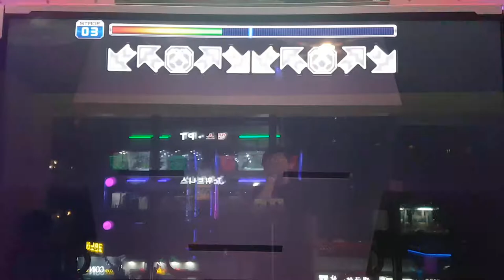캇코이 D15 Katkoi 1 Miss | Pump It Up Prime 2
왜 마지막에 또 1미스가... ㅠㅠ;;